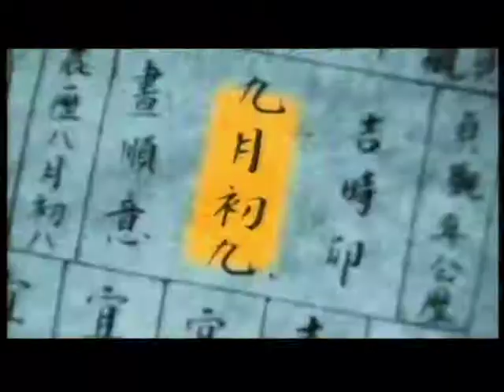我和亞視的日子 02 9 繼續上傳的內容會有重復。